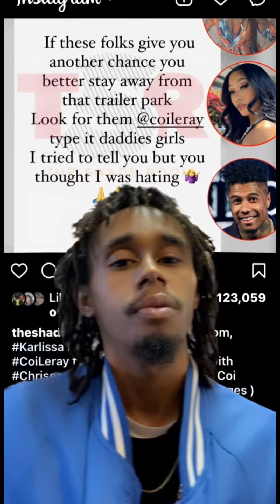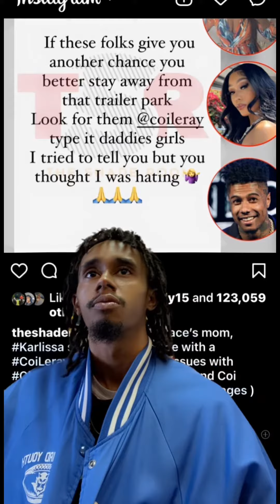Chrisean Rock isn’t leaving Bluface.